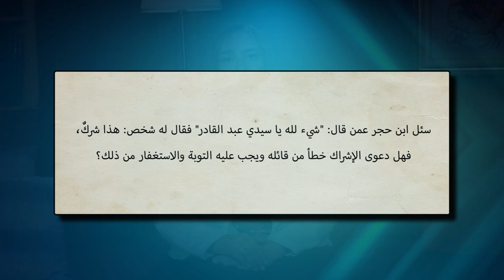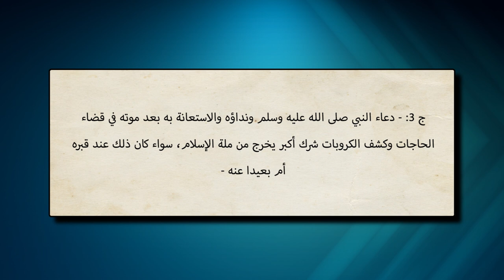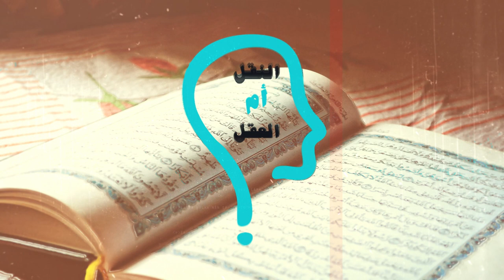برنامج النقل أم العقل - الحلقة 79 - تكفير علماء السنة لابن حجر